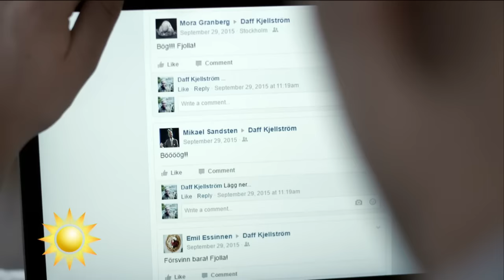Daff Kjellström om sommarhiten som ska få folk att våga vara sig själva - Nyhetsmorgon (TV4)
Bland annat Molly Nutley dansar i videon till David "Daff" Kjellström låt "Glitterpojke" en sommarplåga med HBTQ-budskap. Daff skrev låten för att få utlopp för sneda blickar och kommentarer han fått utstå.